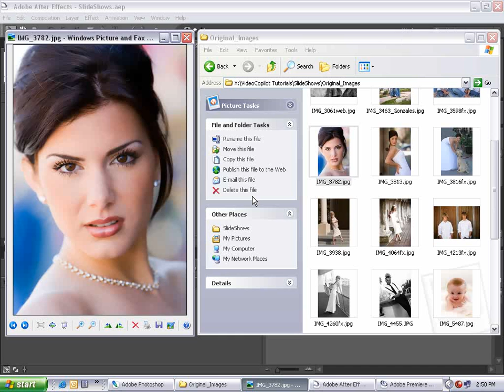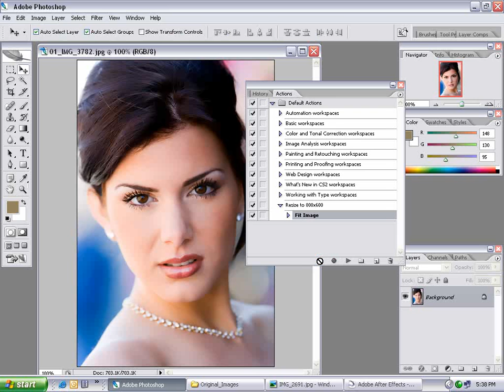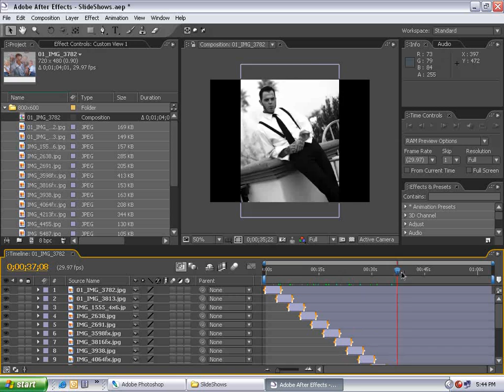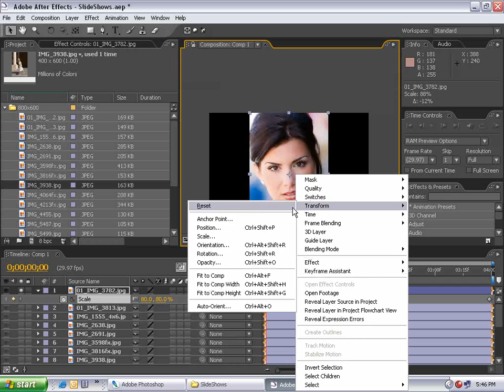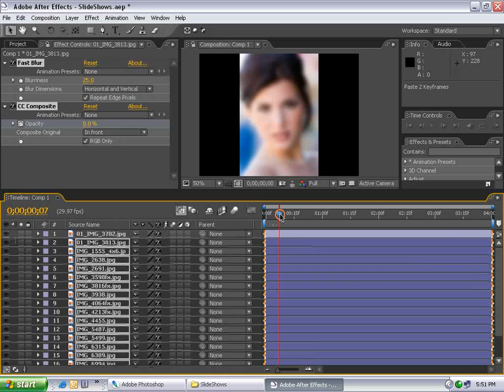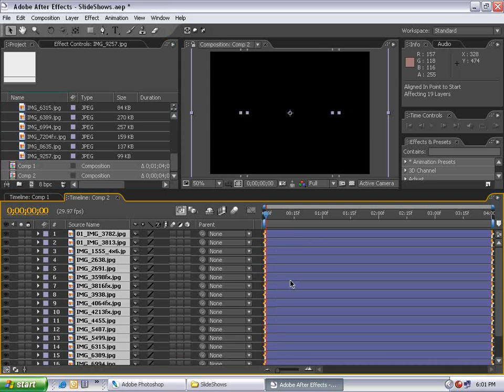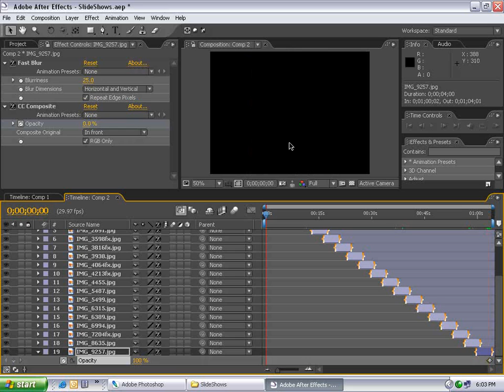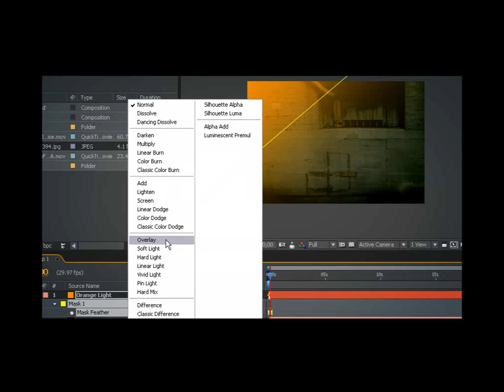AFTER EFFECTS TUTORIAL :Elegant Slideshow in After Effects